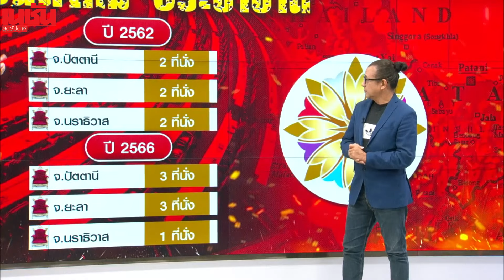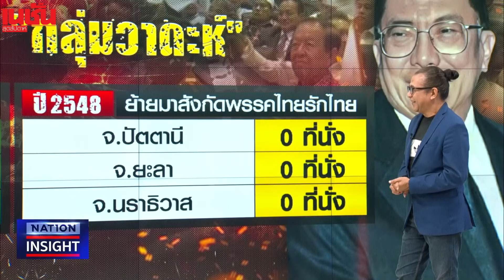ปิดฉาก "คดีตากใบ" 3 จังหวัด เปลี่ยนเกม พรรคส้มโหมโกยคะแนน